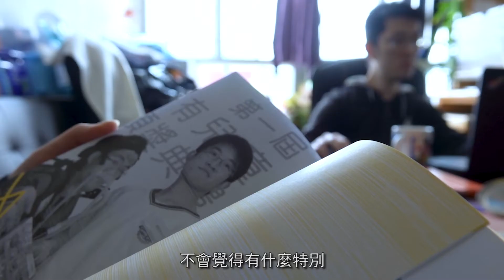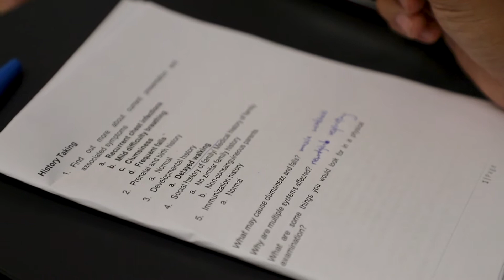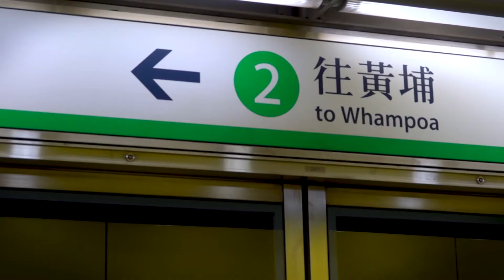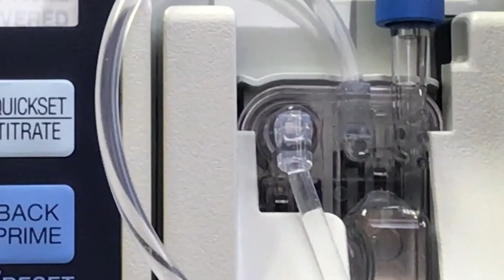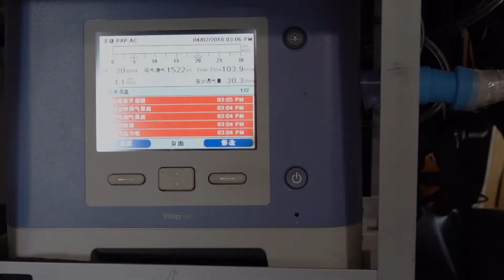【罕見疾病紀錄片】樂天知命